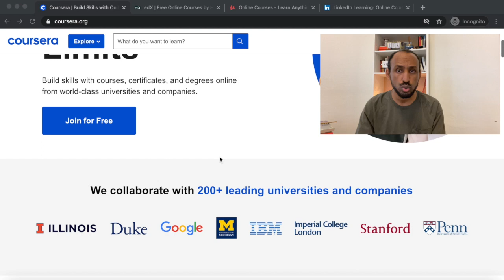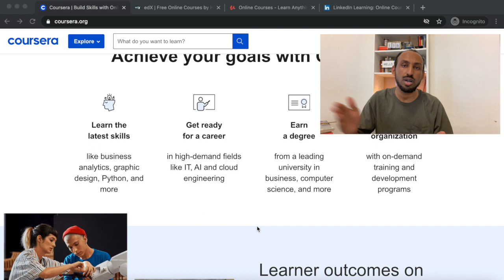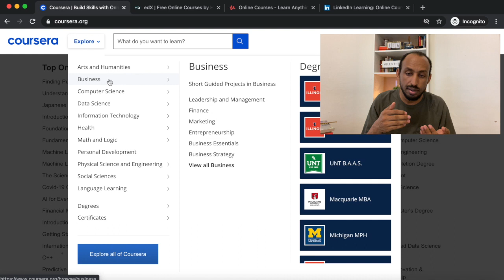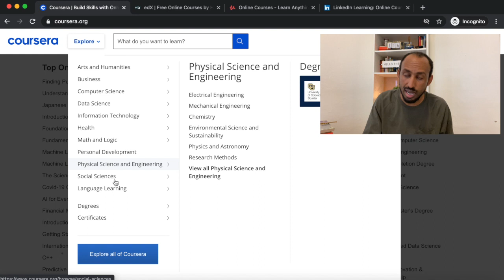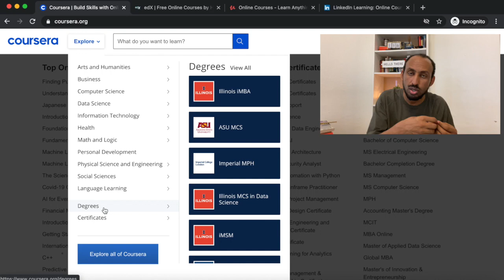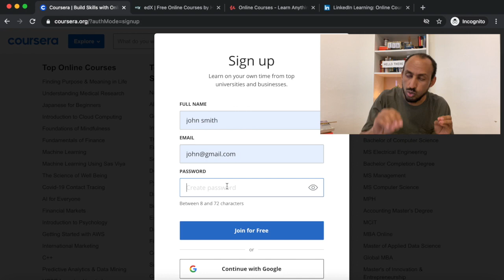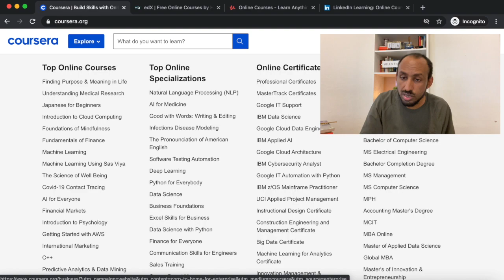በርቀት መማር ክፍል 1 : Online Learning Part 1